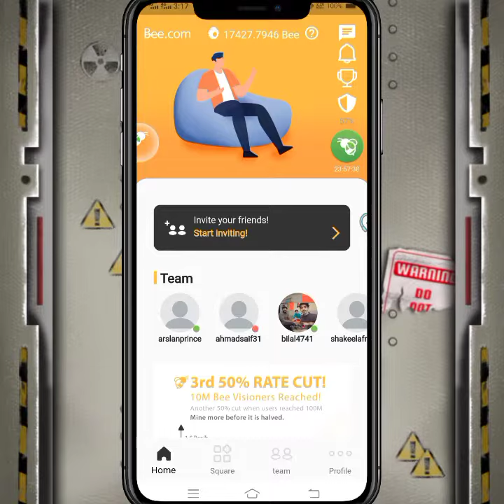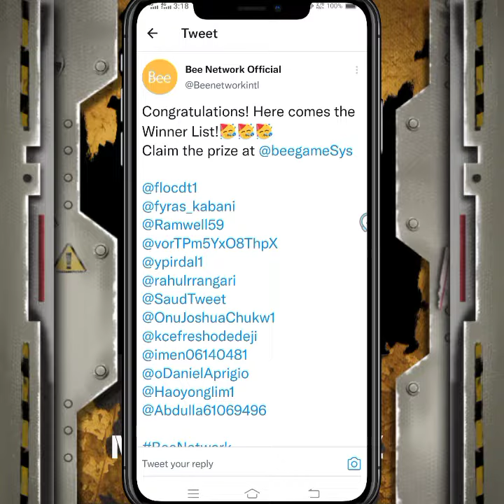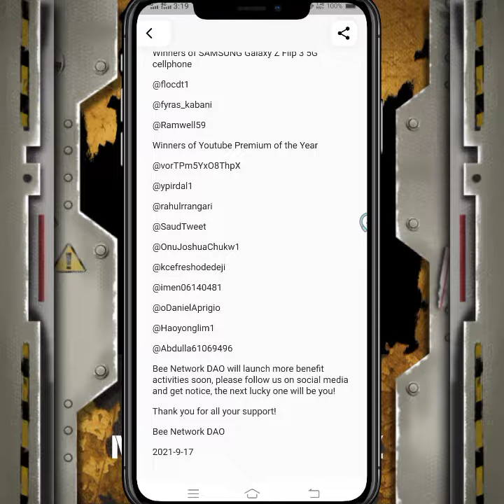Bee Network New update | important winners list of twitter campaign | Samsung z flip 3 reward